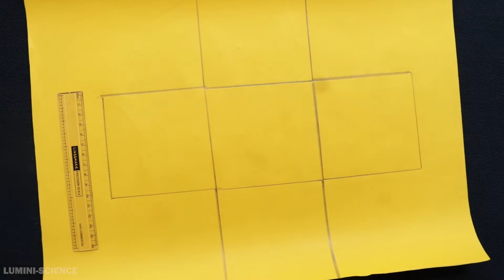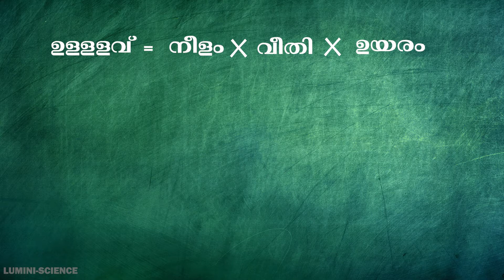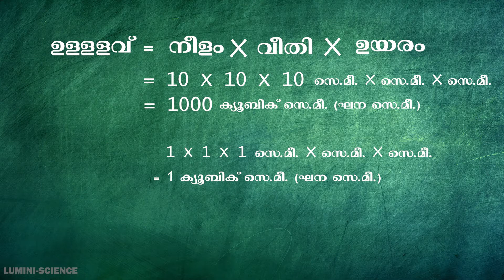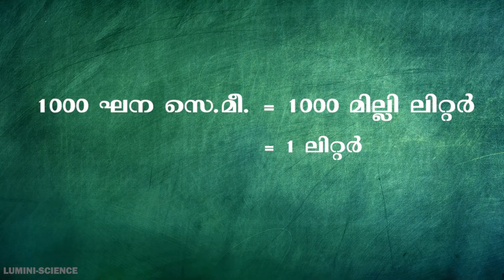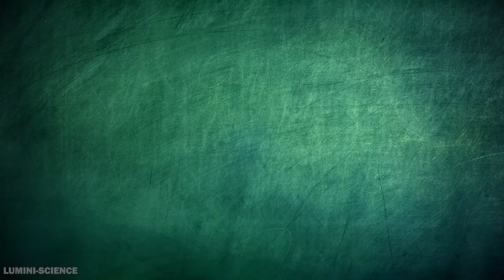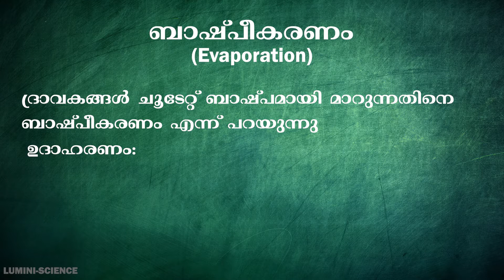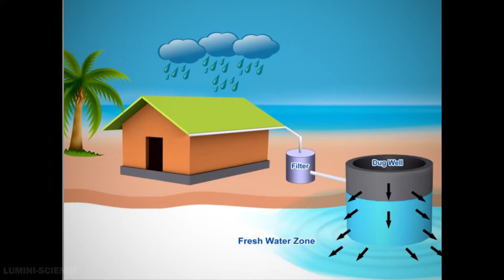ജീവജലം | Life - Giving Water | Class 5 | Chapter 2 : Part 2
അഞ്ചാം ക്ലാസ്സിലെ സയൻസിലെ രണ്ടാമത്തെ പാഠമായ "ജീവജലം", ലളിതമായ ഭാഷയിൽ കുട്ടികൾക്ക് മനസിലാകുന്ന തരത്തിൽ വിശദീകരിക്കുന്നു.